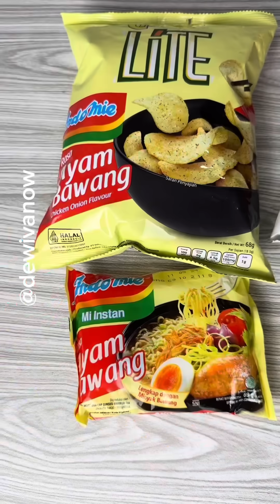NYOBAIN SNACK UNIK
Kumpulan video shorts @dewivanow